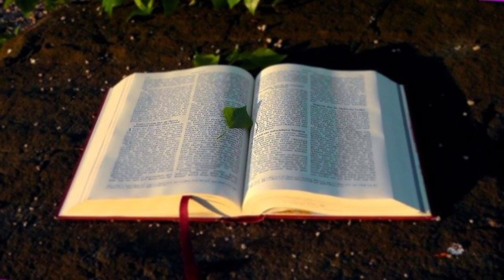ALKITAB SUARA EZRA 4 PERJANJIAN LAMA BAHASA INDONESIA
01 : Kejadian
02 : Keluaran
03 : Imamat
04 : Bilangan
05 : Ulangan
06 : Yosua
07 : Hakim-hakim
08 : Rut
09 :1 Samuel
10 : 2 Samuel
11 : 1 Raja-raja
12 : 2 Raja-raja
13 : 1 Tawarikh
14 : 2 Tawarikh
15 : Ezra
16 : Nehemia
17 : Ester
18 : Ayub
19 : Mazmur
20 : Amsal
21 : Pengkhotbah
22 : Kidung Agung
23 : Yesaya
24 : Yeremia
25 : Ratapan
26 : Yehezkiel
27 : Daniel
28 : Hosea
29 : Yoel
30 : Amos
31 : Obaja
32 : Yunus
33 : Mikha
34 : Nahum
35 : Habakuk
36 : Zefanya
37 : Hagai
38 : Zakharia
39 : Maleakhi